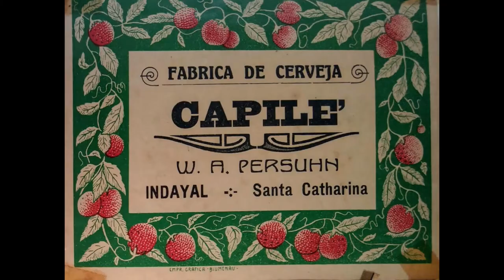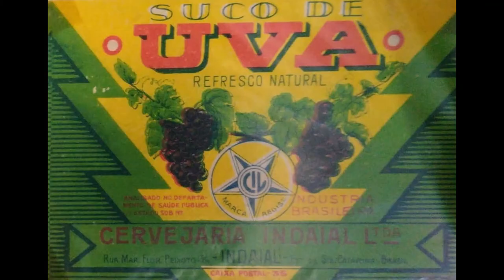CERVEJARIA INDAYAL - Conversa com Luiz Claudio Altenburg - Indaial SC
Em 2 de agosto de 2021, conversamos com Luiz Claudio Altenburg no Arquivo Histórico Municipal de Indaial - sobre a História da Cervejaria Indayal